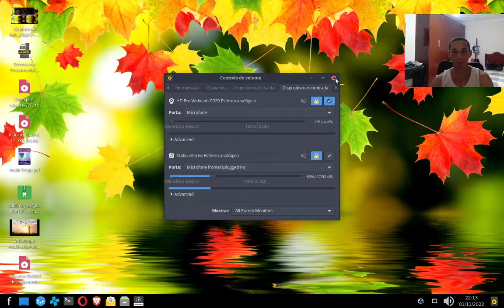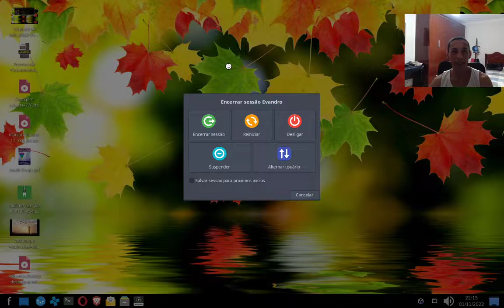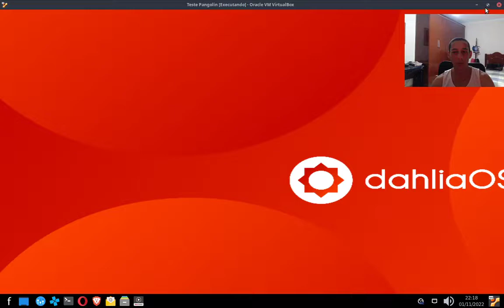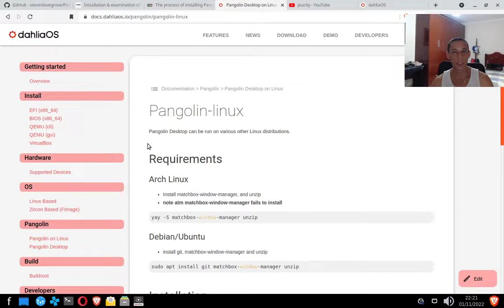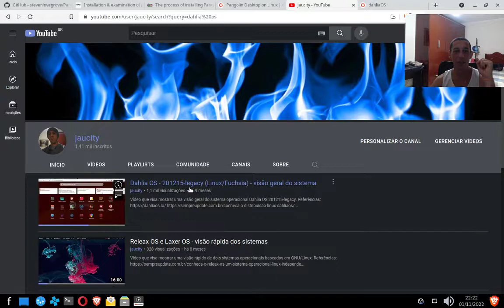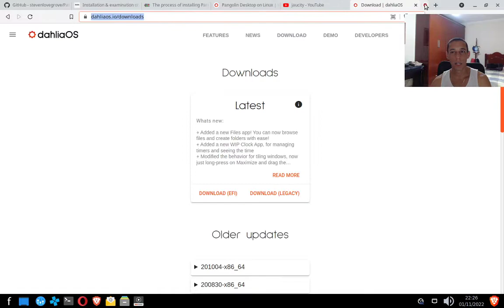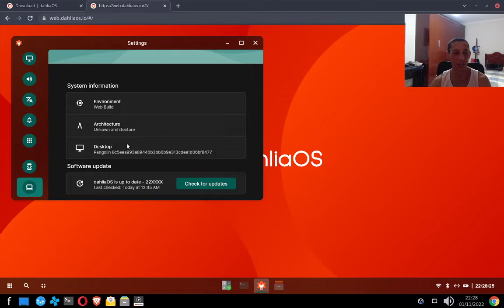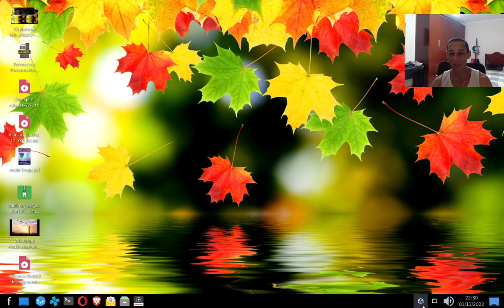Instalar Pangolin Desktop no Debian, Ubuntu e derivados - só que não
Vídeo que visa mostrar como instalar a interface gráfica Pangolin Desktop em sistemas Debian, Ubuntu e derivados. No entanto, a interface gráfica não está funcional até o momento da gravação deste vídeo.